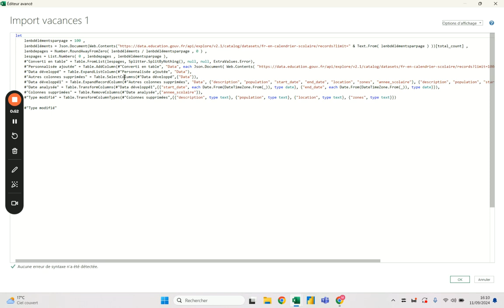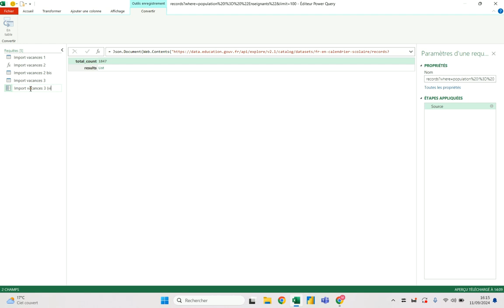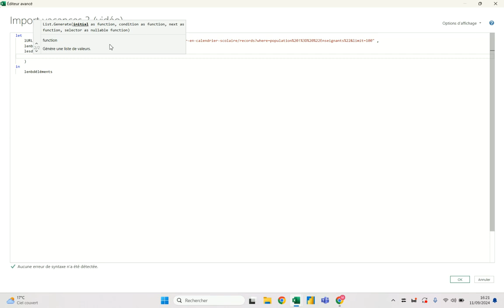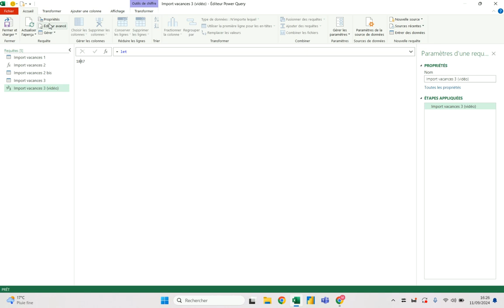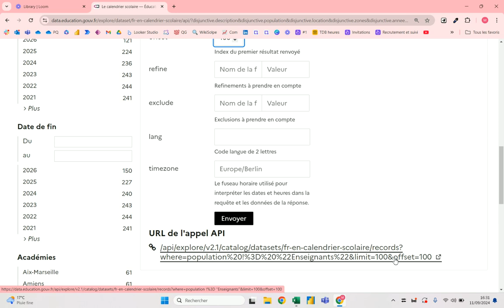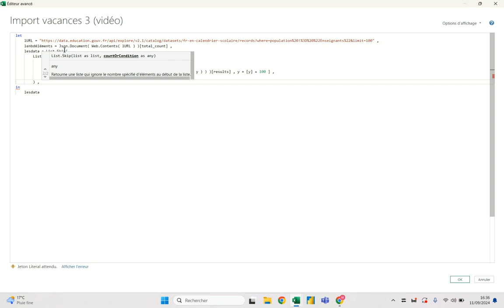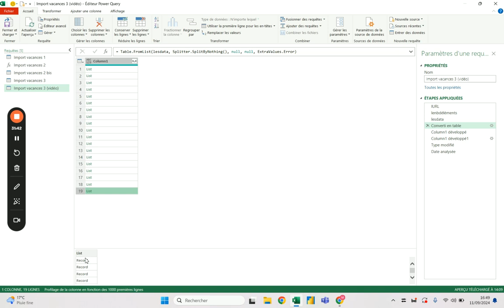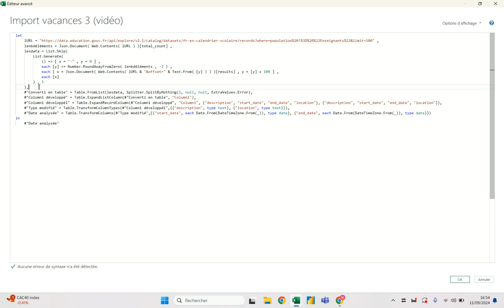Langage M dans Power Query pour utiliser les API niveau #3